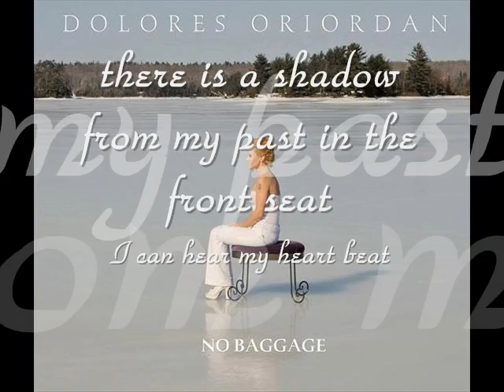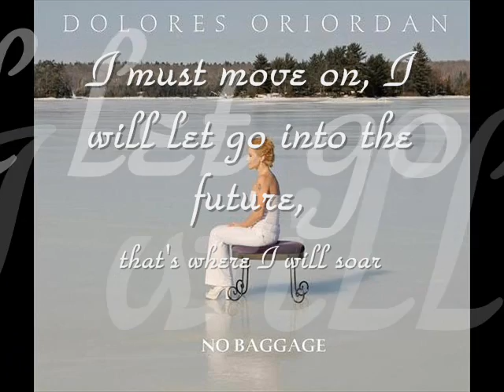Dolores O'Riordan - 02. Skeleton (No Baggage)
"Skeleton" with Lyrics.